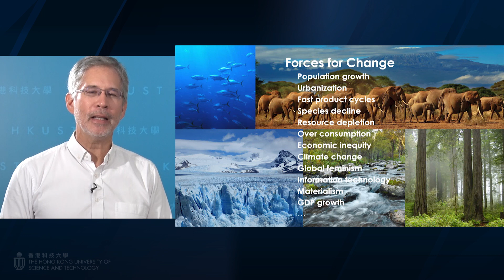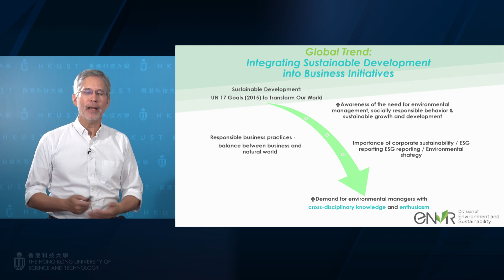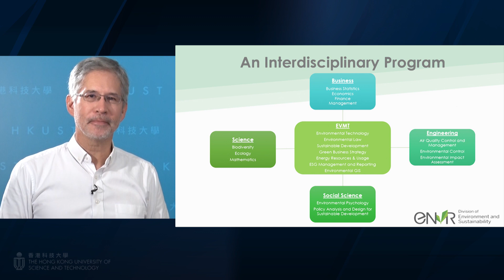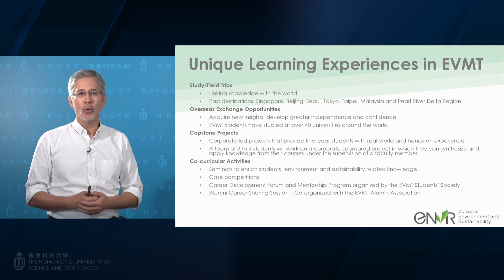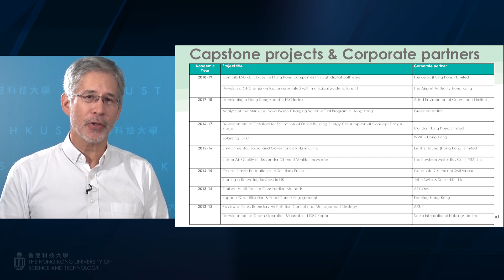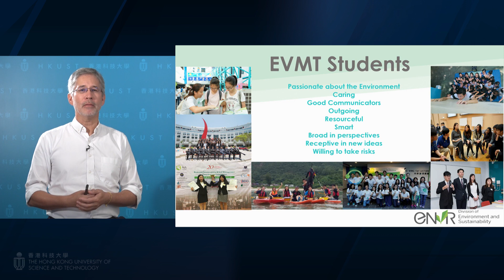Admission Talk on Environmental Management and Technology (EVMT) 2019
BSc in Environmental Management and Technology Program (EVMT)
JUPAS CODE:  JS5812

Sustainability and the protection of our environment are among the greatest global concerns of today and tomorrow, with an ever-more pressing need to find a balance between human development and environmental well-being. Climate change, pollution, energy consumption, and water resources are just some of the many issues that we must urgently address to ensure a habitable world for our own and future generations. The pace-setting BSc Environmental Management and Technology (EVMT) program educates a new generation of environmental professionals with cross-disciplinary knowledge to deliver ecologically and economically sound solutions and to take up the role of sustainability managers in corporations in Hong Kong and around the globe. EVMT is accredited by the Royal Institution of Chartered Surveyors (RICS).